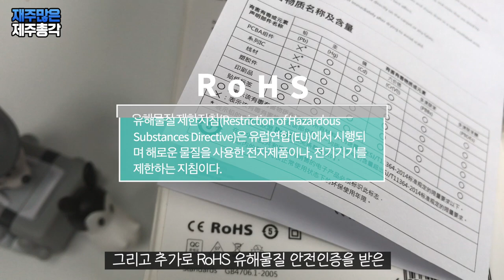짱구는 못말려 신발은 다 말려! 샤오미 신발 건조기 xiaomi Sothing zero shoes dryer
오늘은 샤오미 신발 건조기를 소개해 드리겠습니다
이 제품은 주문한지 한 참 지난 제품이었는데요
코로나의 영향으로 이제 도착을 했습니다.
큐텐에서 구매할 것을 괜히 알리익스프레스에서 구매한 듯 합니다.
알리익스프레스가 저렴하긴 하지만 배송은 항상 너무 늦네요 ㅠㅠ

집에서 신발 세탁을 안하는 이유는 건조하기가 어렵기 때문인데요
요즘은 건조기에서 신발을 말릴 수 있지만 신발 하나 말리겠다고
건조기를 돌리기는 조금 그렇죠!

제대로 된 휴대용 신발 건조기가 있으면 좋겠다 싶었는데
감사하게도 샤오미에서 출시를 해주셨네요
샤오미 생태계 중 sothing이라는 회사에서 만들어진 제품인데요
sothing 제품들은 디자인이 항상 너무 팬시해서 참 좋습니다.
이번 제품도 이게 무슨 신발 건조기야 싶을 정도로 디자인이 깔끔하고 너무 예쁜데요
그렇지만 sothing은 디자인에만 치중한 나머지 성능이 애매할 때가 많습니다.

이번 제품도 과연 그럴까요?
결론은 그렇다 입니다. ㅠㅠㅠ
성능이 좀 더 좋기를 바랐는데요 결국 이렇다니 좀 실망이네요
신발을 세탁해서 건조하려면 9시간 정도는 말려야 제대로 건조가 되고요
건조기가 닿지 않는 아래쪽은 ㅠㅠ 제대로 건조가 안됩니다.

그렇다고 무쓸모는 아닙니다.
우선 신발을 살균할때 아주 좋고요
신발이 비에 맞아 살짝 젖었거나 땀에 젖었다면
샤오미 신발 건조기로 아주 뽀송하게 말릴 수 있습니다.
이 제품은 장마철에 빛이 날 것 같네요

조금만 더 좋았다면 완벽했을 제품인데
아쉬움이 많이 남습니다.

-구매링크 -
큐텐

알리익스프레스가 조금 더 저렴하지만 배송기간이 엄청 깁니다